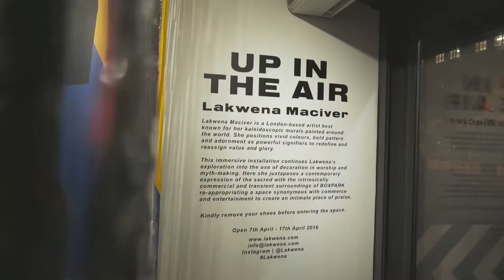LAKWENA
Lakwena Maciver is a London-based artist exhibiting work internationally, both in galleries and in the public environment. Her work is inspired by adornment, and its use and power as a means of communication. Informed by decoration both aesthetically and conceptually, she explores the messages that decoration is used to communicate, its traditional use in worship and myth-making and how this translates into contemporary popular culture.

Using words as both images and as anchors of meaning, she borrows from the techniques and conventions of traditional sign-writing and contemporary graphic design.

Commercial clients include Adidas, American Eagle Outfitters, ASOS, Clinique, Converse, Diesel, H&M Longchamp, Nike, Palladium Boots, Red Bull and Tiger Beer.

Lakwena will be exhibiting her art throughout the month of April @BOXPARK in the upper deck Galleries. Visit her Pop-up store from Tuesday 5th-Sunday 10th April in Unit #26 where you can buy limited edition prints.